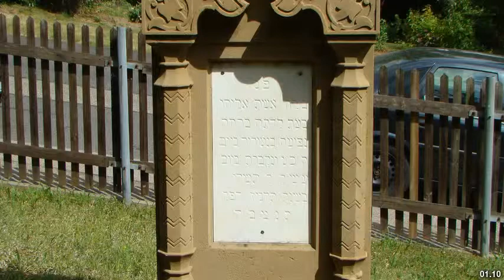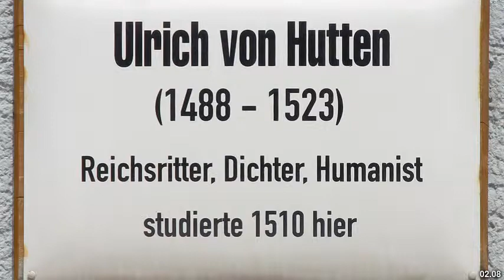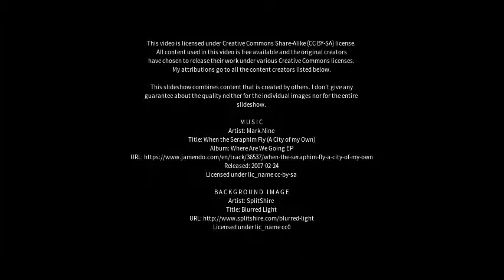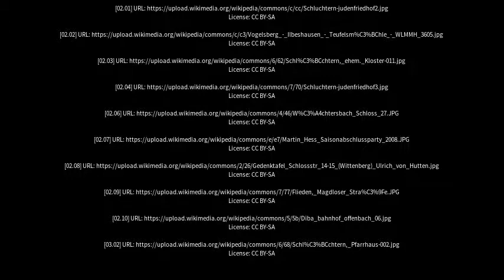Best places to visit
Best places to visit - Schlüchtern (Germany) Best places to visit - Slideshows from all over the world - City trips, nature pictures, etc.